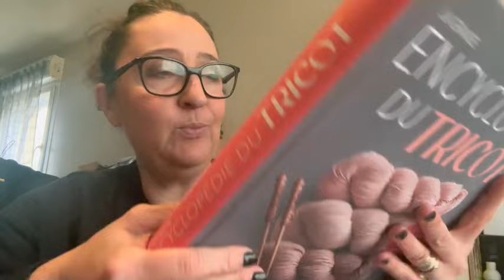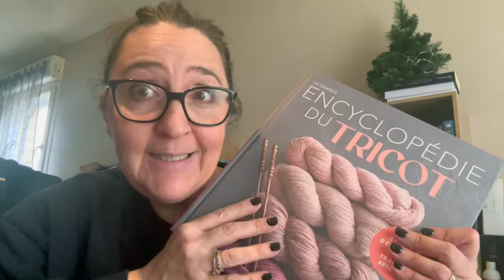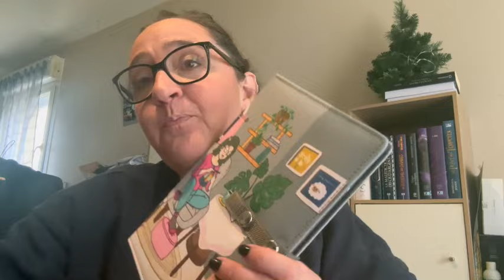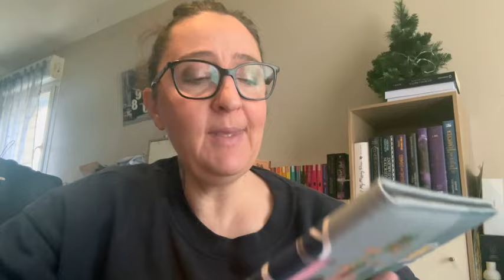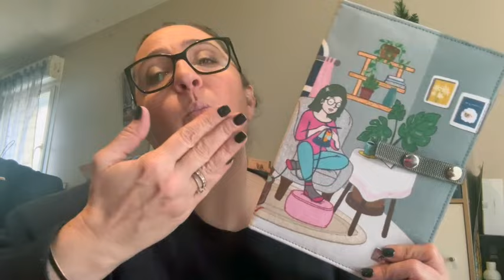Vlog : je reviens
Coucou je suis contente de revenir parmi vous, merci pour tous vos messages que j'ai reçu ces dernières semaines.